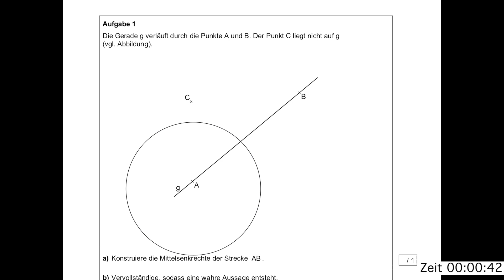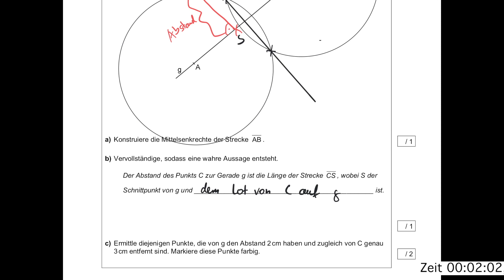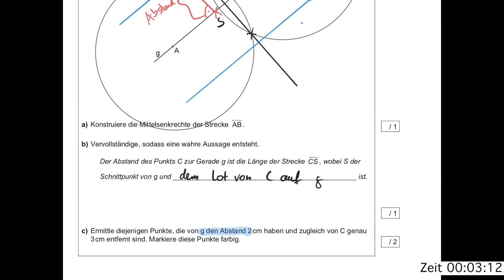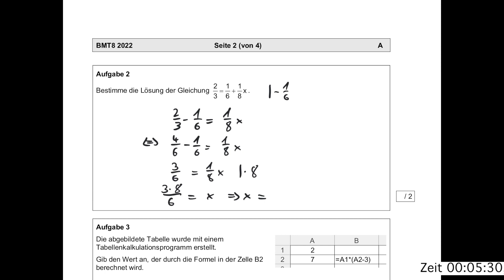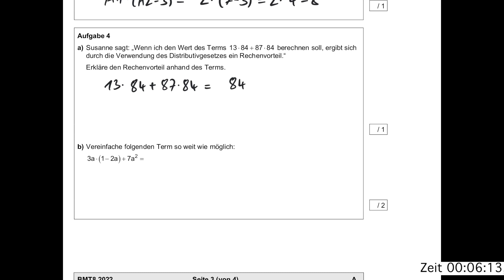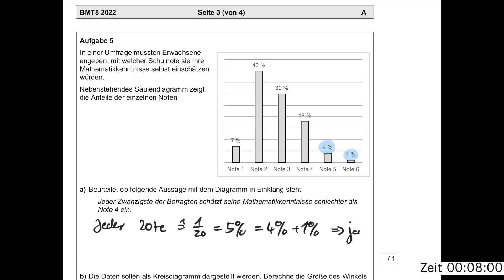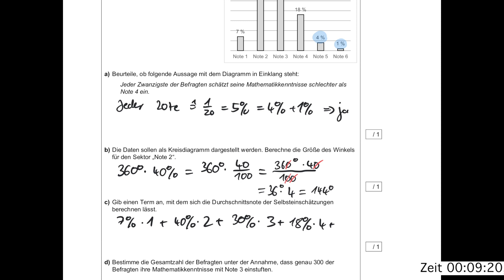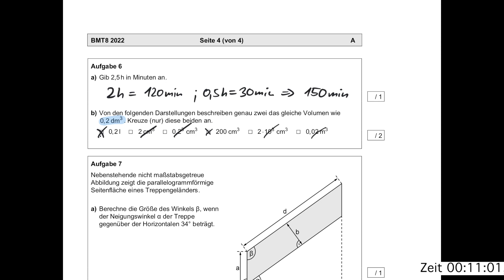Speedrun BMT8 2022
Heute versuchen wir den BMT 2022 der 8.Klasse so schnell wie möglich zu lösen. Schaut doch mal ob ihr schneller seid :-)